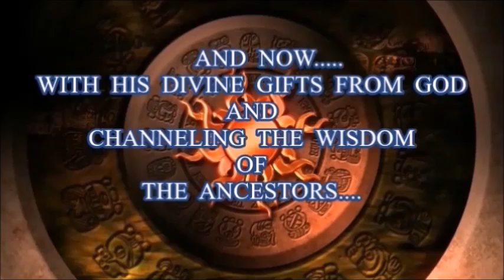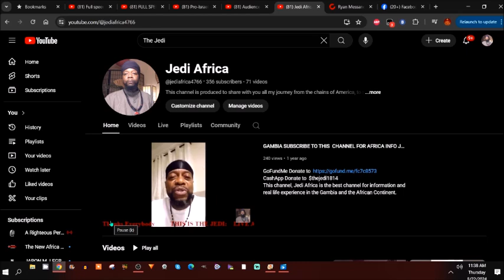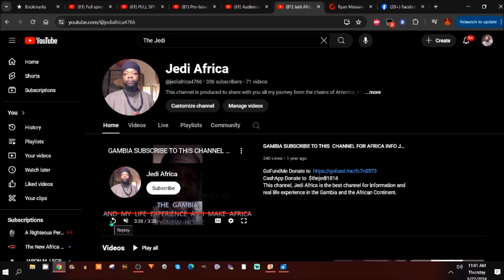The DNC JOKE AND SO MUCH MORE ALSO CLARITY ON THE CASHAPP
Donate on CASHAPP at $thejedi1814